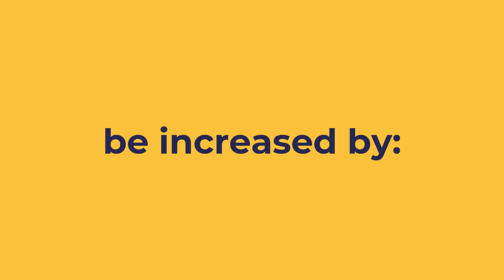Does School Cause Teen Depression?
Depression in high school has become increasingly prevalent over the past decade. But does school cause depression, or does it just make existing depression worse? School and mental health professionals are looking closely at this question as part of addressing today’s teen mental health crisis.

For some teens, the structure of school is helpful, particularly if they receive support at school for emotional or cognitive issues. But for other high school students, school can catalyze or worsen anxiety, depression, loneliness, poor self-esteem, and other psychological challenges. Meanwhile, US school districts are experiencing significant shortages in the number of school counselors available to provide mental health services.